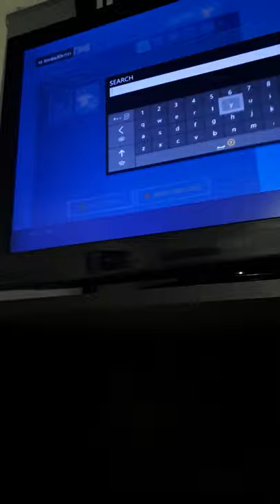inv me on fortnite let's play